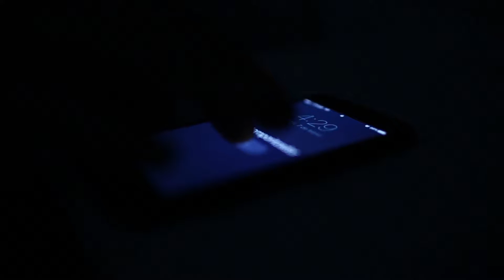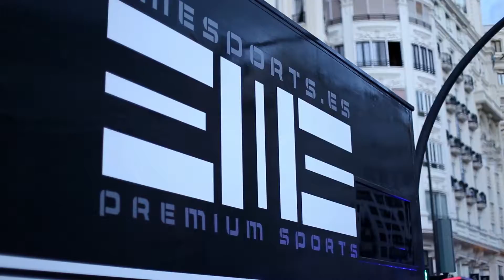EMESPORTS eventos garantizados, trabajo serio y de calidad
Así es un día cualquiera en EMESPORTS, trabajando para tú evento.